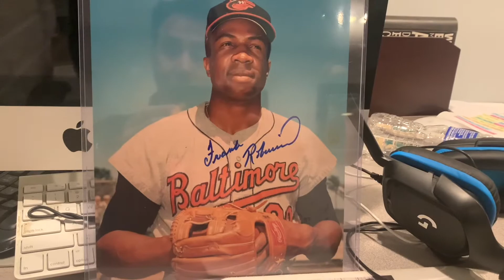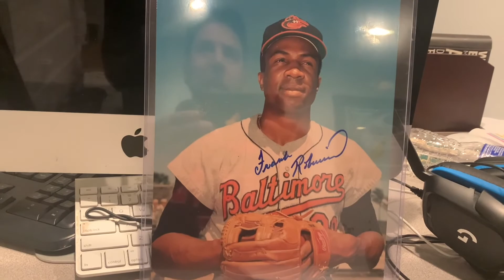My First Time!! (meeting a baseball HOFer)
Do you remember getting your first HOF autograph?